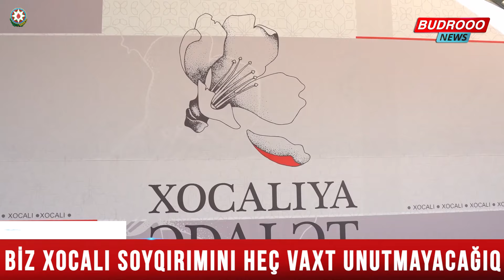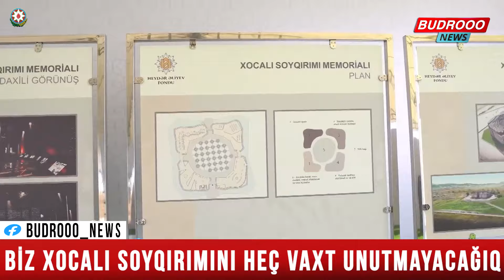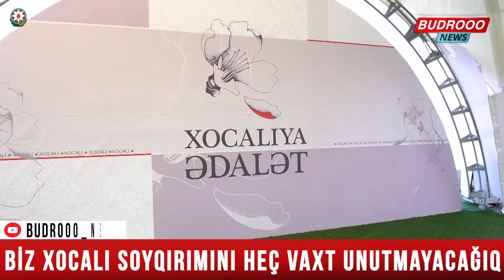⚡️İlham Əliyev: Ermənistan bilməlidir ki, yeganə yol Azərbaycanın bütün şərtlərini qəbul etməkdir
➡️Также следите за новостями на сайте и будьте в курсе всех событий!

📰Ermənistan və onun havadarları hesab edirdilər ki, onları heç kim cəzalandırmayacaq. Onlar səhv etmişdilər, bu gün də səhv edirlər.

Bu sözləri Prezident İlham Əliyev fevralın 26-da Xocalı rayon ictimaiyyətinin nümayəndələri ilə görüşündə söyləyib.

"Yeni yiyə axtarışında olan, onun-bunun qucağına sığınan Ermənistan bilməlidir ki, yeganə yol Azərbaycanın bütün şərtlərini qəbul etmək və Azərbaycana qarşı ərazi iddialarından əl çəkməkdir", - deyə dövlətimizin başçısı vurğulayıb.